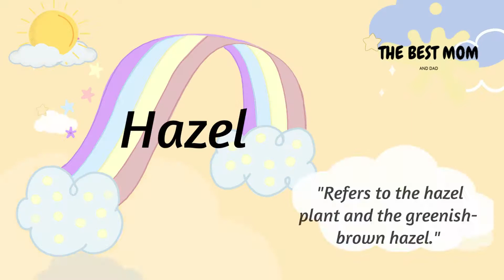Nature Inspired Girl Names | Nature names for baby girl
Nature Inspired Girl Names
Nature names for baby girl
CUTE  BABY GIRL NAMES

BEAUTIFUL GIRLS NAMES